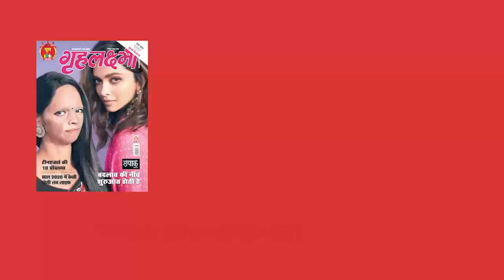Karisma Kapoor ब्लैक गाउन में में छा गईं Screen And Style Icons Awards पर |Grehlakshmi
Karisma Kapoor poses for the paparazzi at the Screen And Style Icons Awards.She looked glamorous as always in a black column gown.

अवॉर्ड्स नाइट पर करिश्मा कपूर का जादू सभी के सिर चढ़कर बोला।  करिश्मा कपूर ब्लैक गाउन मे खूब जचीं। करिश्मा कपूर बेहद फिट नजर आईं। उन्होने काफी अच्छी तरह से दिया पोज। देखिए वीडियो